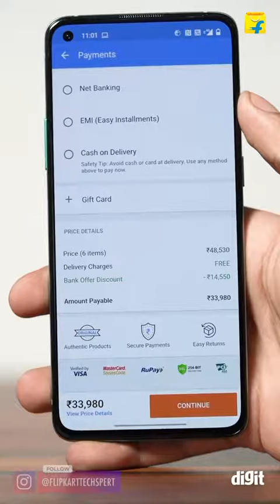What is Flipkart Smart Upgrade plan | Flipkart smart upgrade plan Full details in Telugu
Do you upgrade your smartphones too frequently? If yes, the Flipkart Smart Upgrade plan should sound like a blessing to you. Simply pay 70% of the total price of the smartphone at the time of purchase and make it yours for a year.